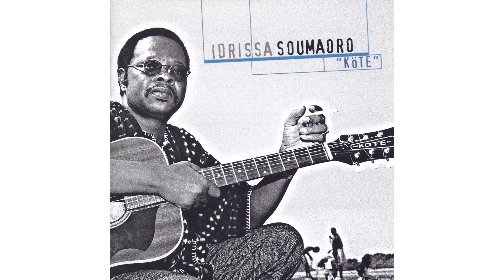Idrissa Soumaoro - Safi (audio)